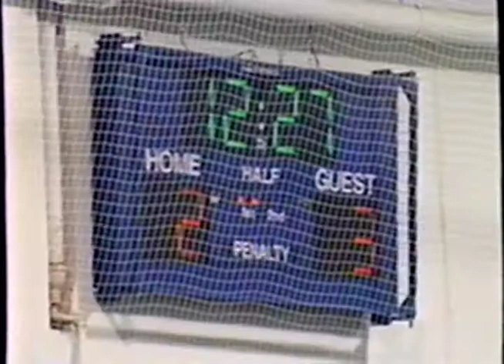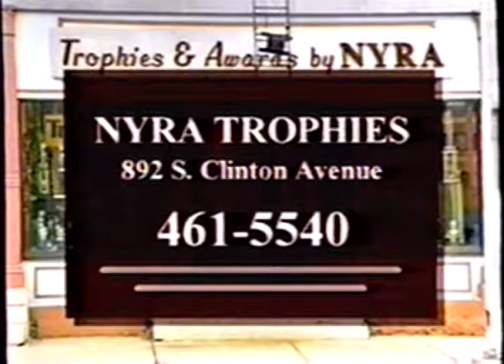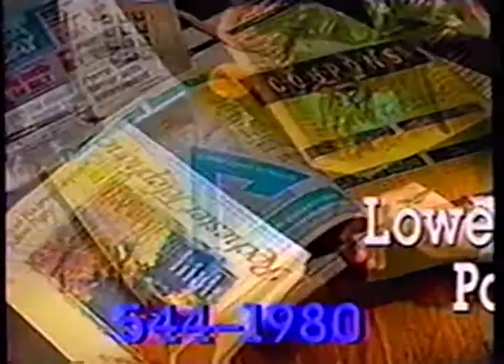Soccer Sam Show - February 14, 1997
NPSL All-Star game